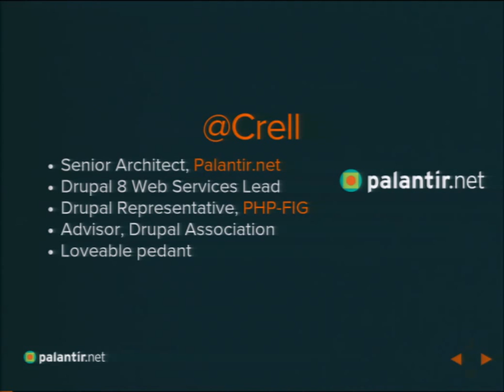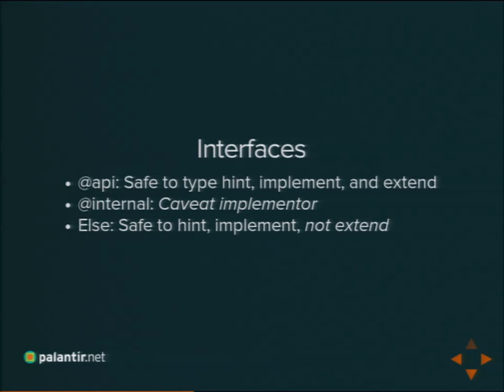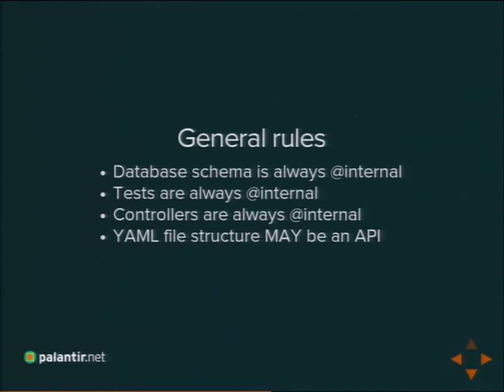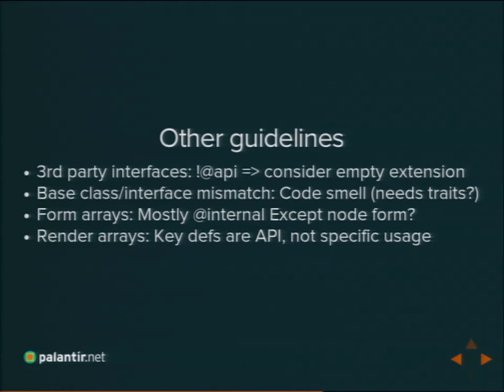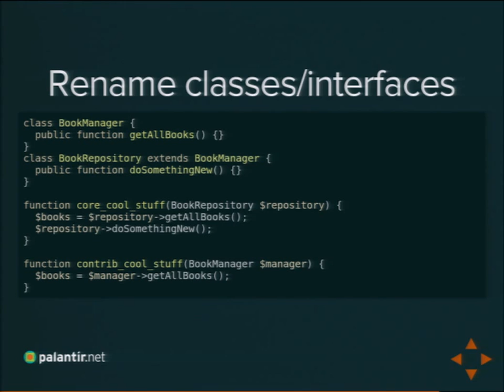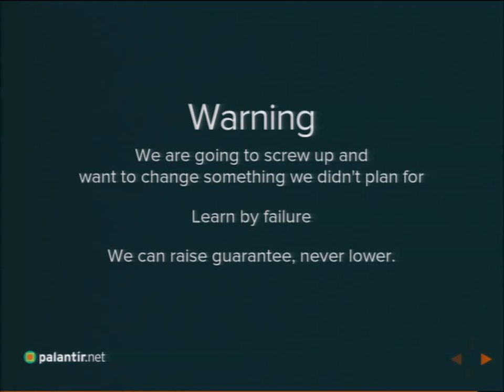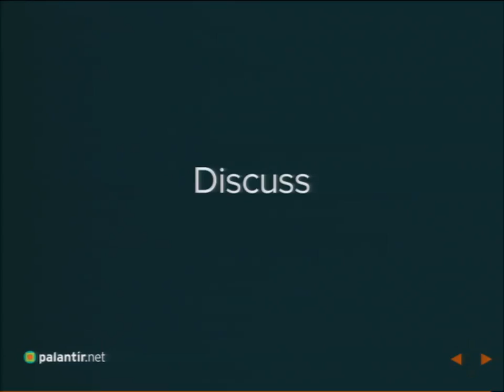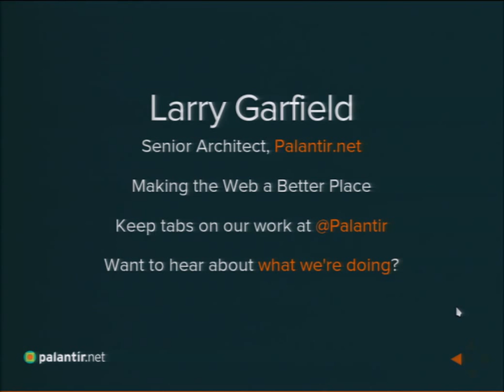DrupalCon Austin 2014: THE ROAD TO 8.1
Speakers: Crell
At DrupalCon Prague, the core team decided to adopt a more incremental release cycle for Drupal 8. Rather than saving up all changes and improvements for a mythical Drupal 9 sometime in the distant future, we will plan for a minor release of Drupal 8 every six months. Each release will offer improved functionality, enhnaced APIs, and -- for the first time ever -- backward compatibility. That's what Drupal 8's new architecture buys us.

But wait, what was that P word? Plan? Yes, plan. In order to ensure that the new release cycle is successful, we need to plan now for how we're going to manage what changes are and are not allowed in minor releases of Drupal. We will also need to take steps to ensure that the 8.0 release has the clean extension points we need to support non-breaking improvements, and that we have adequately communicated to the community and to our users what they can rely on... and what they can't.

This session will lay out a plan for how to prepare for 8.1, how to manage expectations around minor releases, and what we need to do, now, to ensure a smooth transition to the new release cycle.